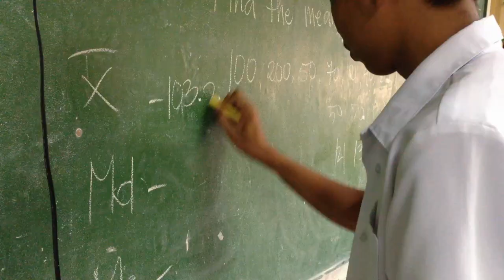ONHS SHS FILM FESTIVAL ENRTY NO. 7: KNOWING YOU (the Trailer)